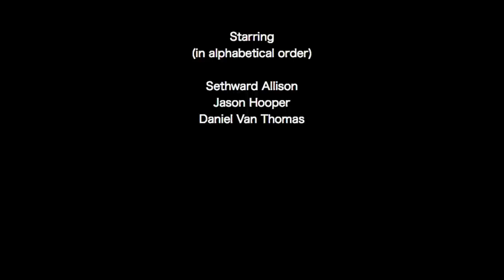The Yeti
If a man has a yeti, does a yeti have a man?  Let the viewer decide!